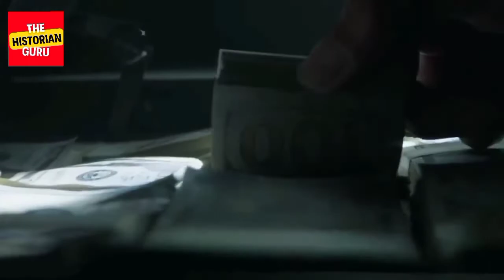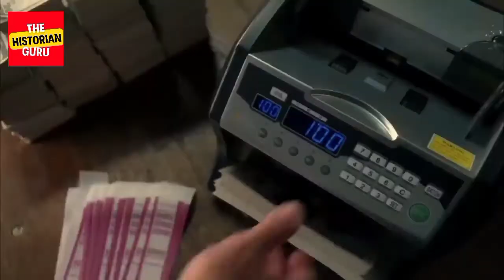5 Most Powerful Organization In The World||Powerful Mafia||Historian Guru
Hi,In this video i am going to tell you about 5 most powerful organization in the world.These are top 5 most powerful mafia organizations of the world.I hope so you will like my video.